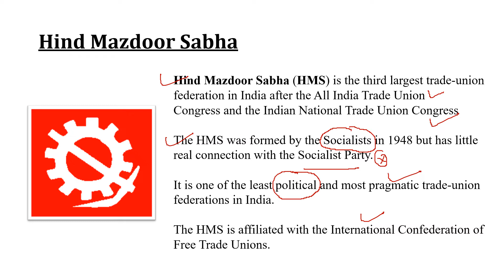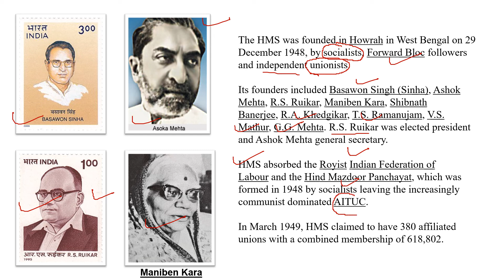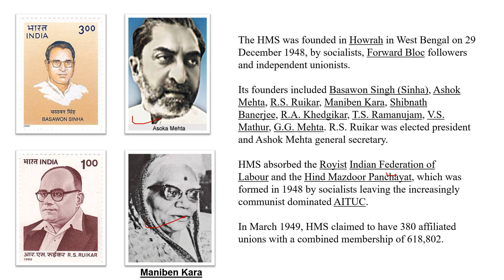Hind Mazdoor Sabha in Hindi